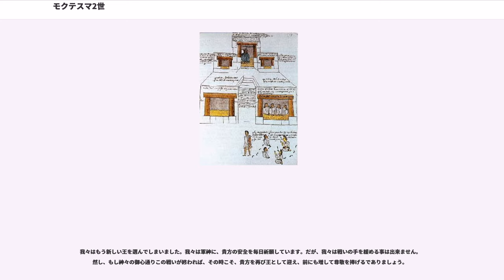モクテスマ2世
モクテスマ2世（Moctezuma II, 1466年 - 1520年7月1日）またはモンテスマ（Montezuma）、モテクソマ（Motecuhzomaa）は、メシカ族の、アステカの第9代の君主（在位：1502年 - 1520年）。ナワトル語で「若き君主」という意味を持つショコヨツィン（Xocoyotzin）の名でも呼ばれる。彼の治世の間にメソアメリカ文明とヨーロッパの最初の接触があり、最後はの過程で激怒したアステカ市民から無数の石を投げつけられて死亡した（エルナン・コルテス部下のスペイン人に殺されたとの異説もある）。在位中には積極的な遠征と中央集権化をすすめ、アステカの最大版図を築いた。

1502年、テノチティトランにおいて35歳で王位についた彼は、叔父で前王のアウィツォトルが採用した官僚に代え、由緒ある家系の者を登用した。メシカ族は1428年以来、同言語群で異民族の国であるテスココ・トラコパン（タクバ）と三国同盟を結んでいた。

1504年、モクテスマ2世はチャルコにあったテスココの領地を占領し、1516年に甥のカカマツィンをテスココの君主に据え、中央集権化を図った。

1519年、エルナン・コルテスらコンキスタドールがアステカに訪れたこの年は、アステカの暦で「一の葦の年」と呼ばれ、メシカ族にとっては生贄の習慣を嫌う神であるケツァルコアトル（羽毛の蛇）が帰還する年でもあった。この出来事の10年ほど前からアステカでは不吉な予兆が見られており、北の夜空に彗星が現れたり、火山が爆発しテスココの湖が煮えたぎるなどの現象が占星術師らによって、厄災が起こる前触れと判断された。この占星術師たちは悪い言葉を運んだものを殺せば厄を防げるという観念からモクテスマ2世によって縛り首にされたとも、餓死させられたとも言われる。テスココの領主であり、モクテスマ2世の助言者であったネサワルピリも悪夢から厄災を予言している。

1519年11月8日、モクテスマ2世はカカマツィンの兄弟でイスタパルパ領主のクイトラワクの案内でテノチティトランにやってきたコルテスに初めて出会った。この時、コルテスはモクテスマ2世と抱擁しようとしたが、同席していたカカマツィンとクイトラワクに止められたという。コルテスは首にかけていたガラス玉を外してモクテスマ2世の首にかけ、モクテスマ2世も巻貝の殻でできた首飾りをコルテスにかけたという。モクテスマ2世は、それまでスペイン人に呪術をかけるため妖術師をコルテスの一団に送り込んだが、いずれも効果がなかったため、コルテスをケツァルコアトル神の使い（もしくは神そのもの）と信じていた。コルテスはメシカ族が最高神と崇める存在であり、生贄を要求するウィツィロポチトリ（南の蘇生した戦士）とテスカトリポカ（噴煙の鏡）の神殿に案内され、そこで生贄から取り出された心臓と血で汚れた祭壇を見せられた。また、モクテスマ2世はケツァルコアトルから譲り受けた王位をコルテスに返還すると言ったという。しかし、コルテスは「あなたのあがめる偶像は、我々が悪魔とみなす存在である。あなたの神殿に聖母マリアの像を建てさせてほしい」と語り、モクテスマ2世を困惑させ、彼はそれを拒否した。するとコルテスはいくつかの神像を階段から落として破壊した。

11月14日、コルテスは元々トトナコ人の土地であるベラクルスに築いた都市に対し、税金を納めないトトナコ人を匿っているとしてメシカ人の総督クアウポポカが攻撃したことを口実に、モクテスマ2世を幽閉し、その後有力者となったカカマツィンを、反乱を企てたとして捕縛した。

コルテスは、モクテスマ2世により1519年に宣戦され、三国同盟に反感を抱いていたトラスカラや、モクテスマ1世の時代に侵略された恨みを持つチャルコ、さらにテパネなどを味方につけており、アステカ王国を征服する可能性を見出していた。そして1520年5月16日、テノチティトランの神殿で執り行われていたテスカトリポカの祭礼のため一堂に集まった最高位の神官と貴族を、コルテスの部下のアルバラードが虐殺したという。この襲撃自体にはコルテスは関わっておらず、コルテスのまったく知らないところで行われたためコルテスは激怒したという。この事件以降暴徒と化したメシカ族を抑えるためコルテスは6月29日、モクテスマ2世に神父を派遣し、攻撃者を説得するよう要求した。
モンテスマはアステカの兵士の前に立ち、攻撃の中止を訴えた。だが、アステカ軍の代表は、モンテスマ2世の前に進み出て、涙...